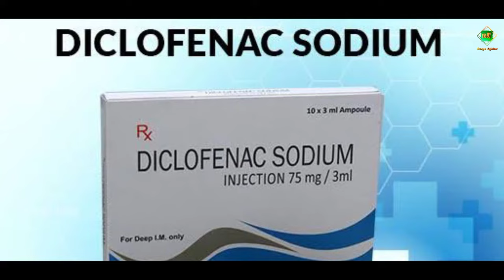জেনে নিন 'শকুন' অবলুপ্তির আসল তথ্য | Vulture Bird | Bongo Jajabor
মনে পড়ে এই পাখিটির কথা। ৯০'এর দশকের প্রায় সমস্ত লোকেরা হয়তো এই পাখিটি চিনতে পারবেন। ঠিক ধরেছেন, আজকের এপিসোডে বলবো এই পাখিটির কথা। যাকে আমরা প্রকৃতির সাফাইকর্মী বলে থাকি। গ্রাম কিংবা শহর একসময় কোনো পশুর মৃতদেহ পড়ে থাকলে শয়ে দেখা মিলতো শকুনের দল। নীল আকাশে শকুনের দল দেখে বোঝাই যেত না ঠিক কতগুলি শকুন আছে। কিন্তু আজকে আর তাদেরকে চোখেই পড়ে না। তাদের এই হঠাৎ করে উধাও হয়ে যাওয়া সম্পর্কে কিছু তথ্য আপনাদের সামনে তুলে ধরলাম। আশা করছি সকলের ভালো লাগবে। যদি ভালো লাগে তাহলে সকলের সাথে শেয়ার করবেন।

⚠️ Important Notice (গুরুত্বপূর্ণ বিজ্ঞপ্তি):-

এই চ‍্যানেলটি কোন অবৈধ বিষয়বস্তু প্রচার করে না। সমস্ত ভিডিওটি তৈরি করা হয়েছে কেবল জানার আগ্রহ থেকে , কোনও ব্যক্তিকে আঘাত করার জন্য নয়। ভিডিওটি সম্পর্কে কোনো অভিযোগ থাকলে সরাসরি যোগাযোগ করুন আমাদের সাথে কোনও পদক্ষেপের আগে। তারপর আমরা অবিলম্বে এটি মুছে ফেলব।

Take care  🙏🙏

©️ BONGO JAJABOR